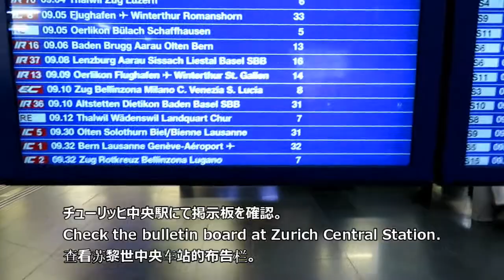チューリッヒ中央駅からバーゼル駅へ スイスの電車の乗り方 How to get on the train Zurich HB → Basel SBB 如何上火车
チューリッヒ中央駅からバーゼル駅へ スイスの電車の乗り方 How to get on the train Zurich HB → Basel SBB 如何乘坐瑞士火车